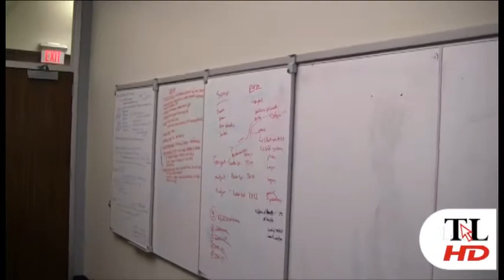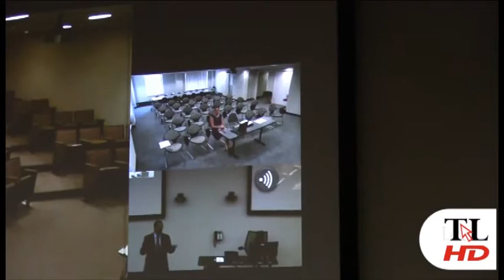The Times Leader tours The Commonwealth Medical College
The Times Leader tours the new campus of The Commonwealth Medical College in downtown Scranton.